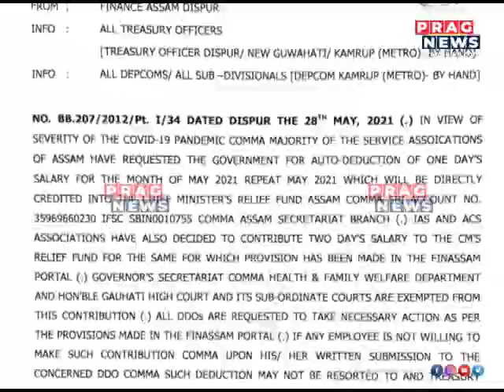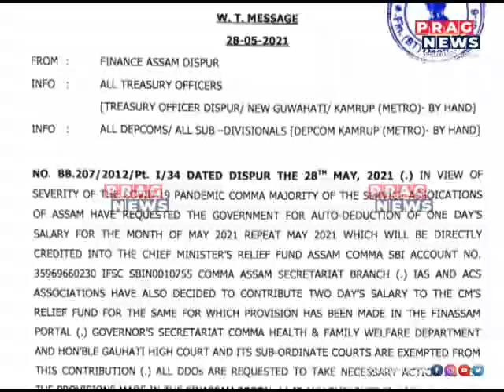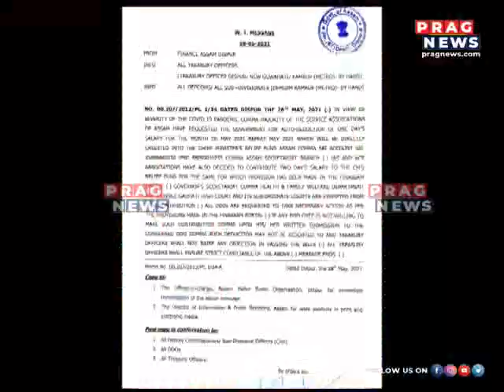State Government employees paycut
The Finance department of the state issued an order for a one day pay cut of all the employees under the  State Government   Watch the full clip to know more about this story.